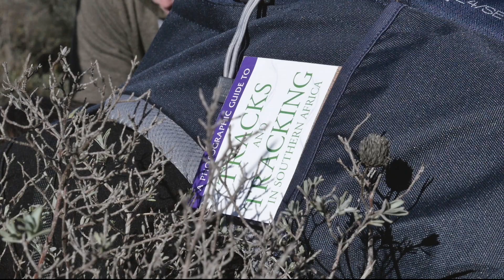Ulovane Compilation Video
At Ulovane Environmental Training we pride ourselves on offering outstanding courses with great success in creating knowledgeable, enthusiastic, and ethical guides who are committed to conservation and who truly want to make a difference. This video is the in one, everything we have on offer at Ulovane in this short video!

Join the Ulovane team and learn what it takes to be an exceptional guide and committed conservationist. We have various course options for nature enthusiasts, career-orientated school leavers, and wildlife warriors.